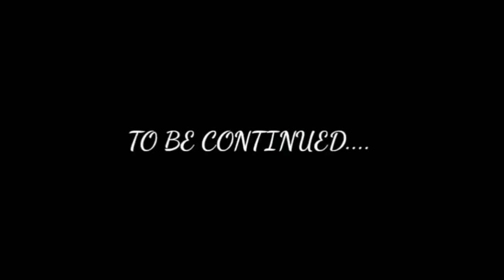manvi gaming vs frazer yt Frazer yt ne manvi gaming ko diya muh tod jawab @manvi gaming vs frazer yt